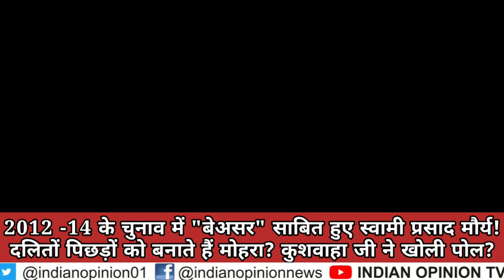OBC मतदाताओं पर नहीं Swami Prasad Maurya का असर Babu Singh Kushwaha ने बताई असली हैसियत!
ओबीसी मतदाताओं पर नहीं स्वामी प्रसाद मौर्या का असर कुशवाहा जी ने बताई असली हैसियत!

indian opinion news
indian opinion tv
tio news
indian opinion
indian opinion interview
viral videos
indian opinion videos
babu singh kushwaha
jan adhikar party
up vidhansabha election